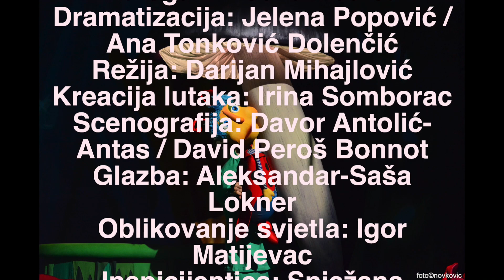REDATELJ O BUBAMARCU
Pogledajte što redatelj Darijan Mihajlović kaže o novom naslovu "Bubamarac".
Predstavu "Bubamarac" možete pogledati već u subotu 11.svibnja.